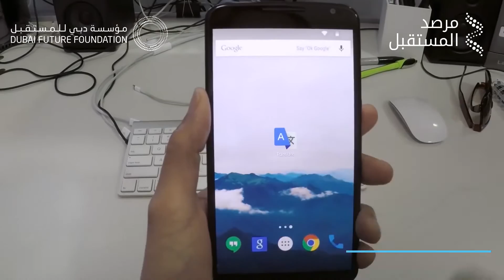شاهد: مترجم الأشياء من جوجل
يعتمد تطبيق مترجم الأشياء من جوجل على الذكاء الاصطناعي ليترجم كلمات الصور إلى لغات مختلفة.